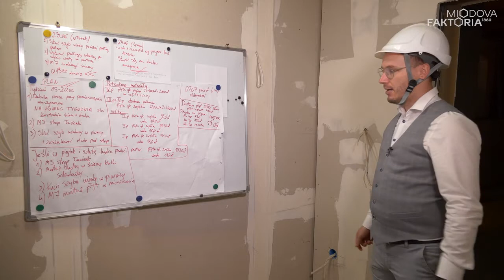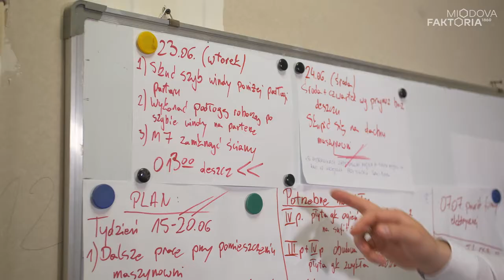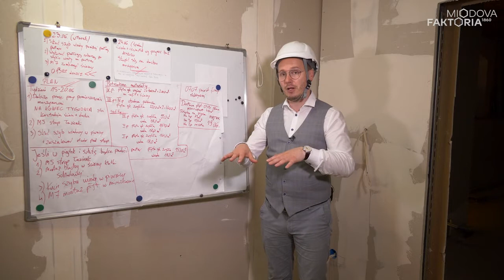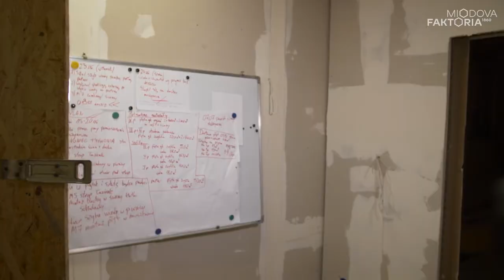Jak to jest zarządzać KILKUDZIESIĘCIOMA apartamentami?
Duże inwestycje muszą wiązać się z wysokim profesjonalizmem.

W dzisiejszym odcinku RemontoweRewolucje zobaczysz, jak zaplanować pracę, żeby osiągnąć jak najlepsze efekty. Pokażemy Ci, jakie zmiany zaszły w Miodovej Faktorii. Tomasz Laskowski przeprowadził także rozmowę z właścicielem Rentoom.pl, Panem Tomaszem Piotrowskim. Dowiedzieliśmy się, co klienci lubią w apartamentach i co wyróżnia je na tle hoteli. Czego oczekują, na jakim materacu się najlepiej wyśpią? Ekspert odpowie na wszystkie te pytania i podzieli się swoimi jakże ciekawymi doświadczeniami i spostrzeżeniami. Zapraszamy!